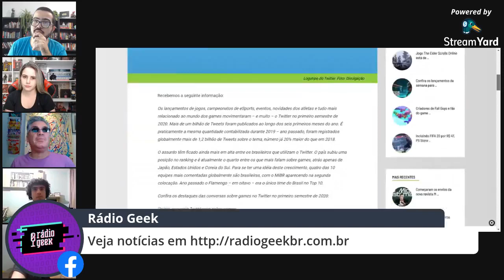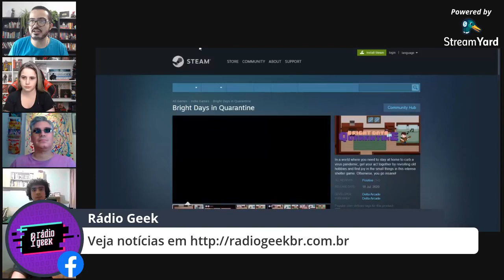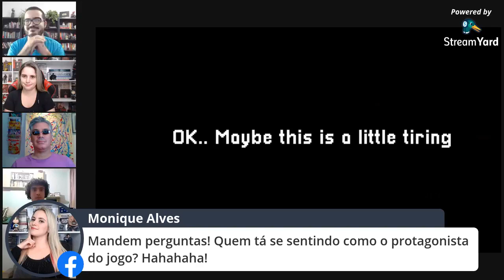Entrevista sobre DELTA ARCADE e jogos na QUARENTENA // NewsGames 158